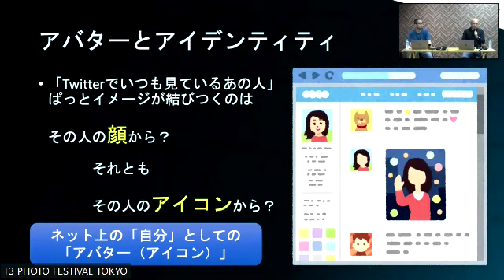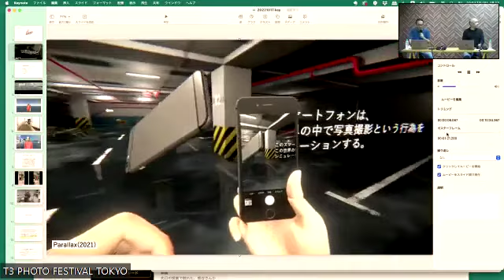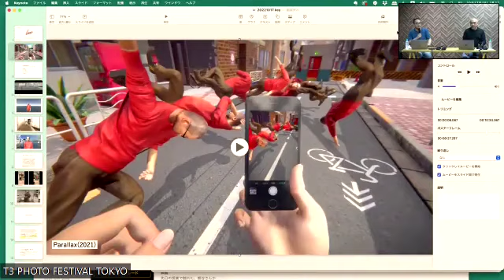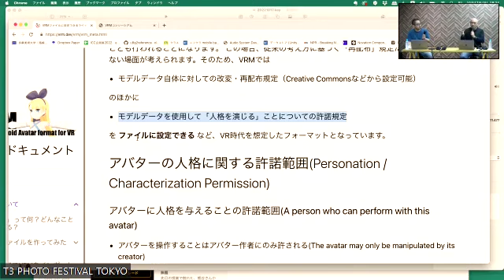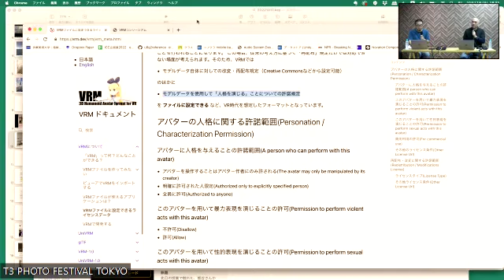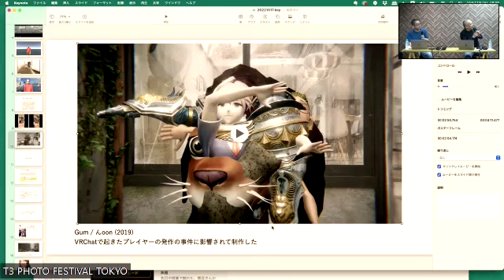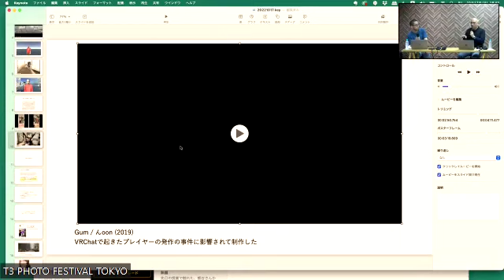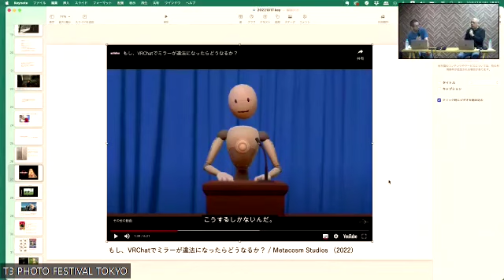「バーチャル空間で撮影される『肖像』とは？これからの3Dアバター概念と写真」(T3 PHOTO FESTIVAL TOKYO 2022×Liberalarts Lab)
Liberal arts Labでは、10/1-30に東京駅東側エリア（日本橋・八重洲・京橋）全13会場で開催中のT3 PHOTO FESTIVAL TOKYOとコラボレーションして、複数回のクロストークを開催します！

T3 PHOTO FESTIVAL TOKYOは、「次世代の写真文化を育むアジアのハブ」をビジョンに、(1)写真展、(2)トーク＆イベント、(3)学生プロジェクトの3つを柱に展開するフォトフェスティバルで、都市の余白をメディアとして捉え、写真家による作品展示や新たな人の交流を生み出すイベントを展開し、都市空間の新たな解釈と写真の可能性に挑戦しています。

私たちの日常的なコミュニケーションの中心にある「写真」、世界を観察し、そして作品を通じて問いかけるアーティストと、異なるジャンルのプロフェッショナル、そして参加する皆様との対話を通じて、幅広い視点からこれからの社会についてクロストークする場として開催いたします。

メディア・アート、ネット・アート、映像、彫刻など、さまざまな形態で作品を発表するアーティスト谷口暁彦。そんな谷口がフォトグラメトリーと呼ばれる写真を用いて生み出した自身の3DCGモデルを動かし、バーチャル空間の中で撮影を行う映像作品‹parallax›を解説する。メタバース上とスマートフォンを用いた撮影行為の差について、ゲストキュレーターきりとりめでる、各種AR・VR・3Dアバターの共通フォーマットとなる「VRM」を設計・提唱する岩城進之介を交え、それぞれ専門的な知見から谷口の作品世界を読み解いていく。バーチャルの中で変化していく「自己の姿」とは何なのか、インターネット時代における増幅したコミュニティとパーソナリティについて迫る。

谷口暁彦　TANIGUCHI Akihiko
メディア・アート、ネット・アート、映像、彫刻など、さまざまな形態で作品を発表している。主な展覧会に「［インターネット アート これから］——ポスト・インターネットのリアリティ」（ICC、2012）、「SeMA Biennale Mediacity Seoul 2016」（ソウル市立美術館、2016）、個展に「滲み出る板」（GALLERY MIDORI.SO、東京、2015）、「超・いま・ここ」（CALM & PUNK GALLERY、東京、2017）など。企画展「イン・ア・ゲームスケープ：ヴィデオ・ゲームの風景、リアリティ、物語、自我」（ICC、2018–2019）にて共同キュレ―ターを務める。

岩城進之介
ドワンゴにおいて, ネット連動演出システムやARライブシステムの開発など, 各種AR・VR・放送技術・イベント演出のシステム開発を手掛け, 2018年, 3Dアバターの共通フォーマットとなる「VRM」を設計・提唱. その後株式会社バーチャルキャストを設立, VRコミュニケーションサービス「バーチャルキャスト」技術面の指揮にあたっている. VRMコンソーシアム 理事, 技術委員長.

きりとりめでる
1989年鹿児島生まれ。デジタル写真論の視点を中心に企画、執筆を⾏なっている。2022年「T3 Photo Festival Tokyo」ゲストキュレーター。2022年にフルタイムサラリーマンを辞め、『artscape』で月評を書き始めました。『パンのパン04（中）』を2022年8月に刊行予定。